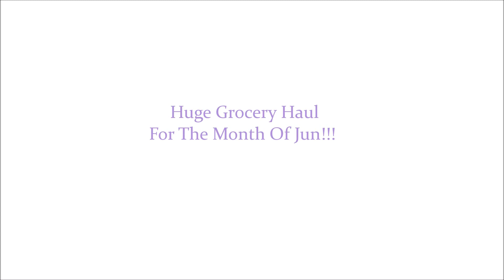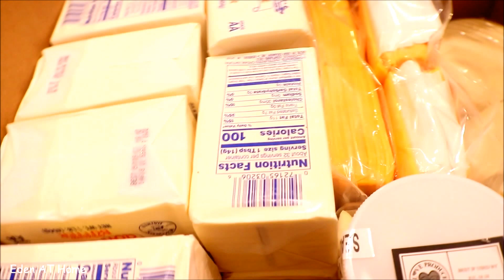Shop And Save; ካብ ኣስፔዛ ገንዘብ ንቁጥብ ወርሒ ሰነ Huge Grocery Haul For The Month Of Jun 2018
Shop And Save; Huge Grocery Haul For The Month Of Jun 2018
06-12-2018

Today's video i did a huge grocery haul for the month of Jun. The summer haul price was a little higher than the previous months. But we still saved hundreds of dollars by shopping at whole sale store. Hope you enjoyed this short video as much as I do. Thanks guys for watching love you all so much!!

Organized Kitchen